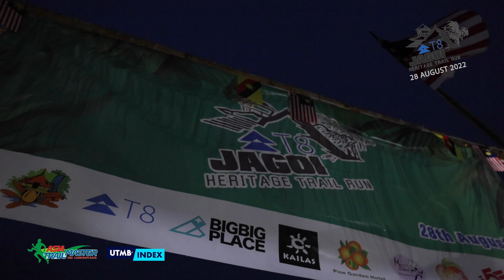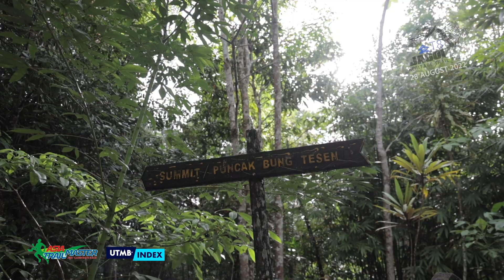T8 Jagoi Heritage Trail Run 2022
Video shot on race day 28th August. Features Sarawak's first Asia Trail Master candidate race and UTMB Index race